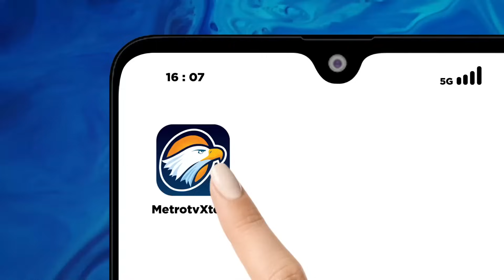Anies Baswedan Jawab Lantang Persoalan Mega Proyek IKN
MetroTV, Anies Baswedan menjadi satu-satunya capres yang ingin mempertahankan Jakarta sebagai Ibu Kota. Ia menganggap IKN merupakan mega proyek yang realisasinya tanpa melewati dialog publik. Hal itu ia sampaikan dengan lantang dalam debat perdana Pilpres 2024.